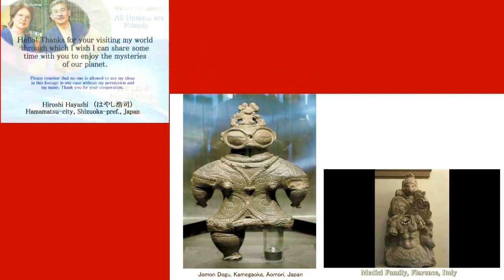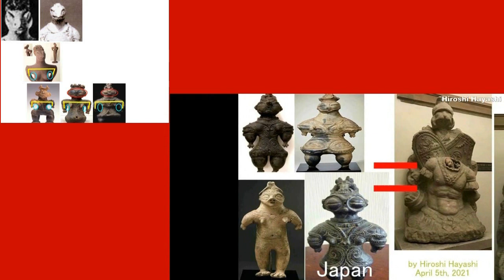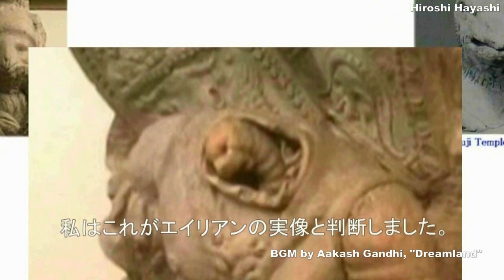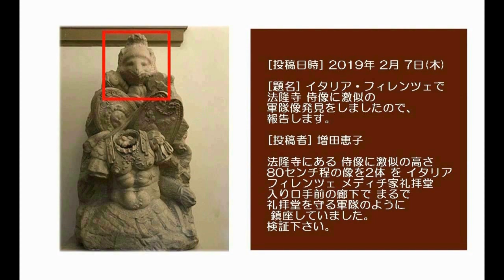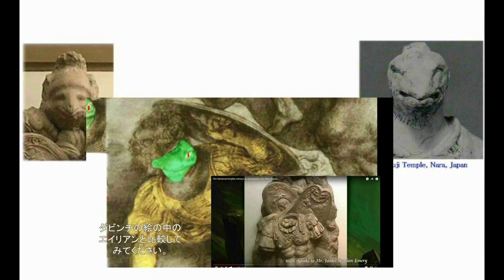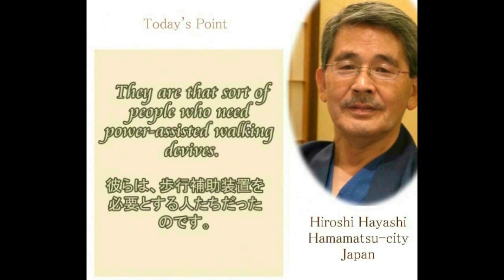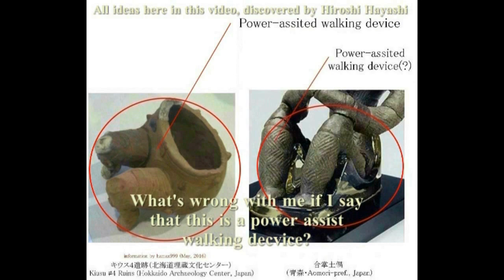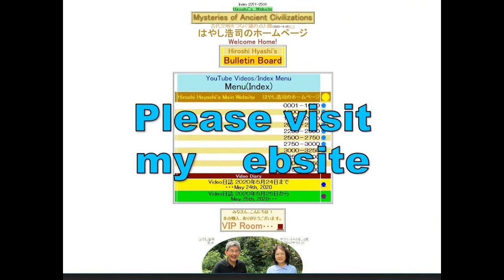4616【02】Jomon Figure in Spacesuit+Medici,Florenceフロレンスに現れた、宇宙服を着た遮光器土偶＋まじないの人形？Hiroshi Hayashi JP